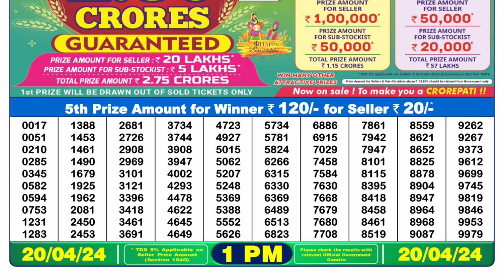🔴 Lottery Sambad Live 01:00pm 20/04/24 Morning Nagaland State Dear Lottery Result Pdf Download